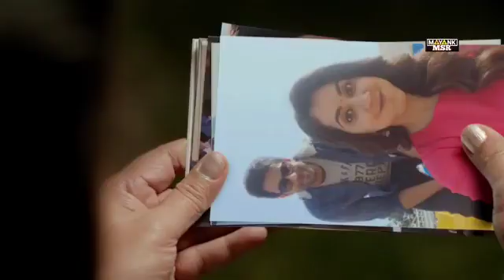8 August 2022(3)